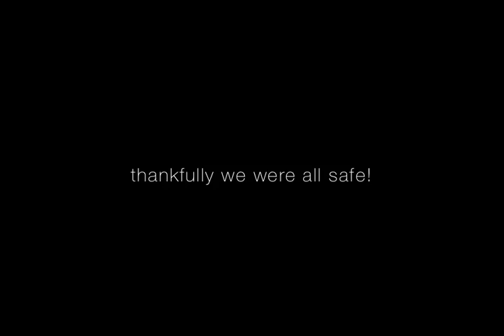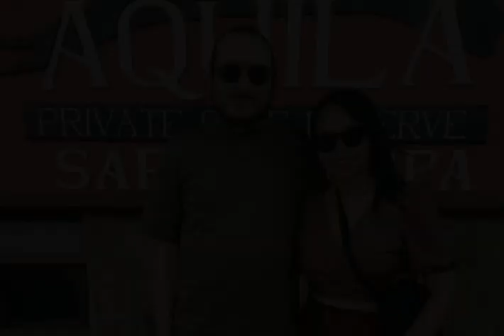As We Journey South Africa Ep 6: Face to Face with Lions in the Wild | South Africa Safari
A glimpse of an amazing Safari experience!